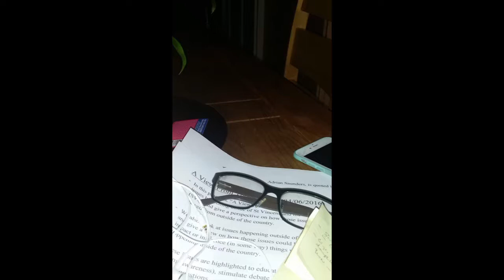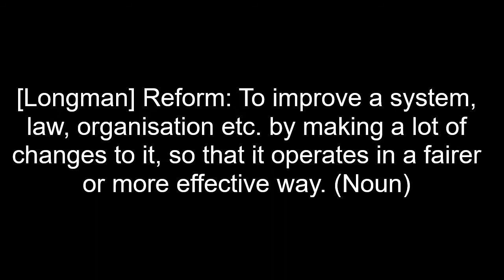"Reform" A View From The Outside: by Brereton Horne, Barrister - 8th January 2022.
This week's episode looks at "Reform" with the view being that with the recent outrage and outcry surrounding the case of the man who videotaped a four year old girl (to whom he is very closely related) performing fellatio on him, and of what is described as the wholly inadequate sentence that he received, it is clear that there is an urgent need for reform of the laws governing sexual offences in St Vincent and the Grenadines..

Show less